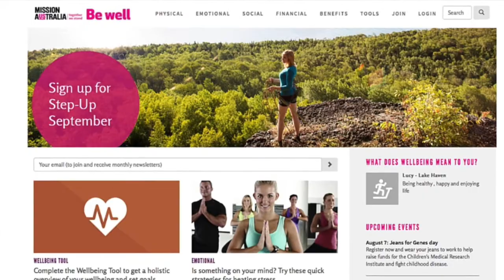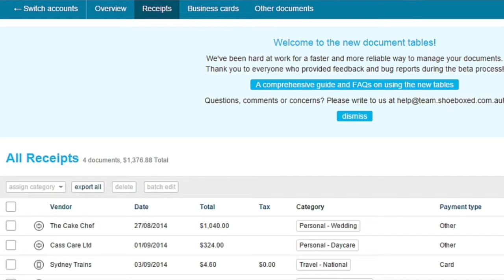Shoeboxed Aus talking business admin with Springday